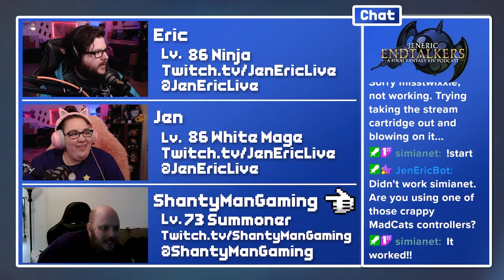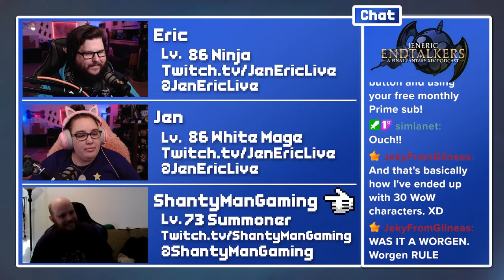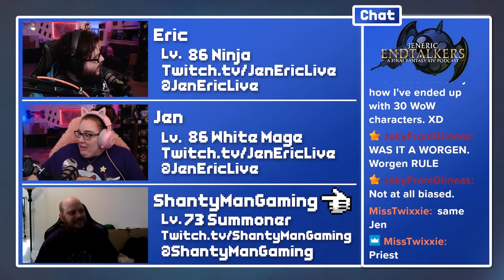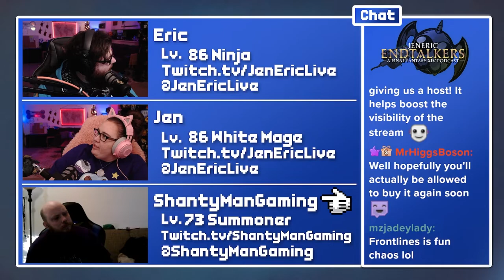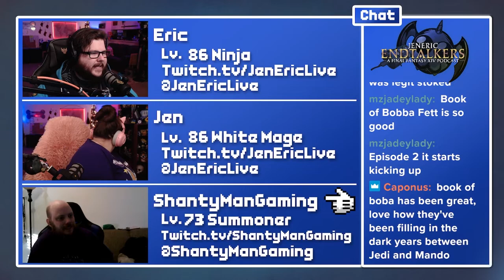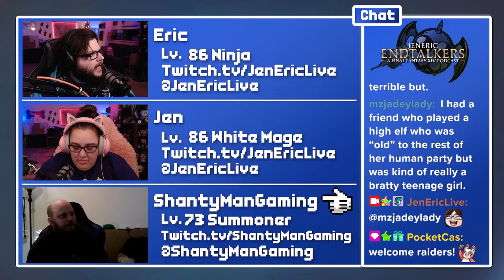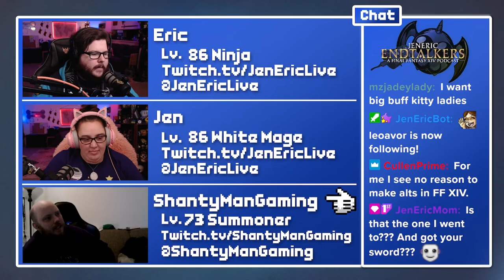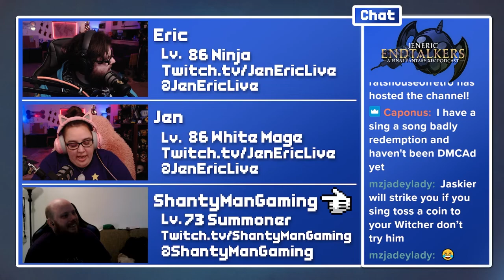JenEric Endtalkers: Episode 11 - The Shantiest of Men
In this episode, Jen and Eric talk to ShantymanGaming about his adventures in FFXIV!

Listen to the Audio Podcast Here!
We stream tons of FFXIV on Twitch, Monday - Wednesday at 5:00pm & Sunday at 11:00am CT.